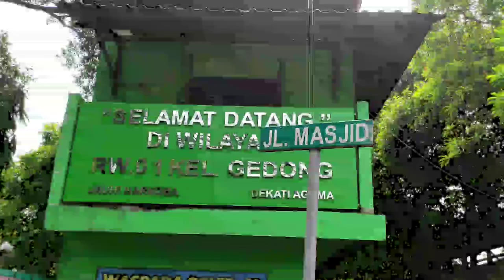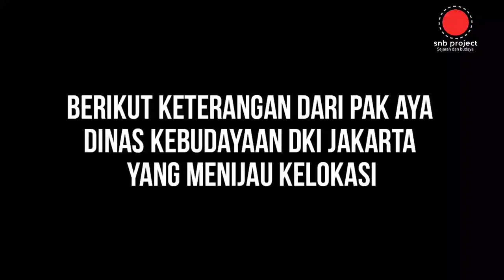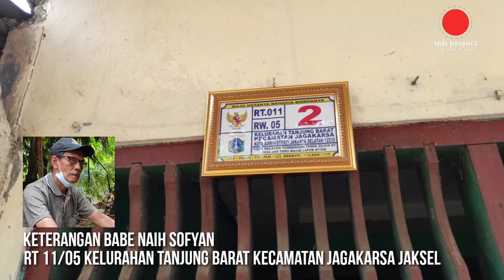2 Artefak Batu Gillingan Tebu | di TEMUKAN | bang amsor warga Gedong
artefak Batu Gillingan tebu yang kemarin saya namakan situs Batu Gedong
hari ini tanggal 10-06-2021 kami Bang Dani taufiq dewan kota bersama Perwakilan Dinas Kebudayaan DKI jakarta dan Babe Naih sofyan bersama Babe Riduan atam

meninjau lokasi penemuan Batu Gillingan tebu yang berada di tanjung Barat berdasarkan arahan dan temuan Babe Naih Sofyan

ikut serta dalam rombongan tersebut Bang kholid cakrawala TV dan tentu snb project beserta tim Forum Gedong bersatu.

simak videonya
sangat bermanfaat